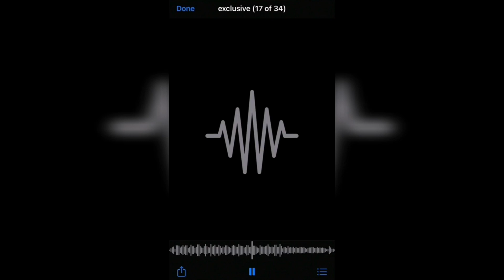9Boyz Trills x SkengDread x Cbandz - Night Or Morning